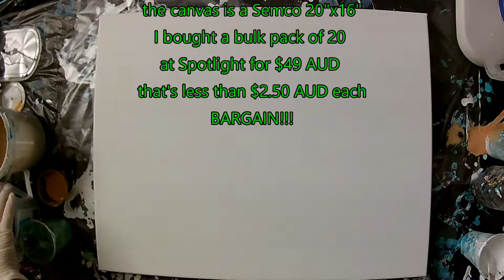Fossil Rock Acrylic fluid painting technique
A dirty cup flip, drag and swipe that produced amazing fossil like images...when all else fails; swipe.